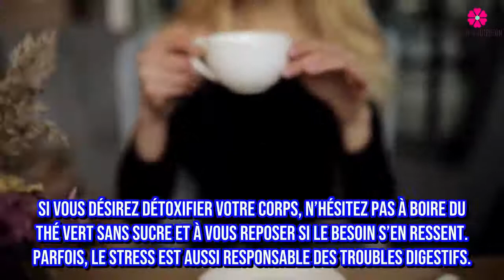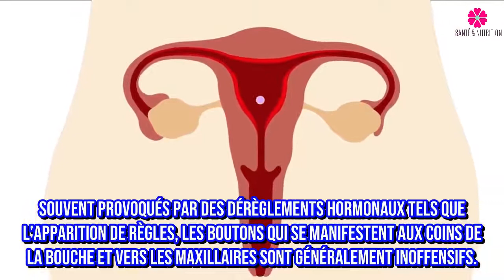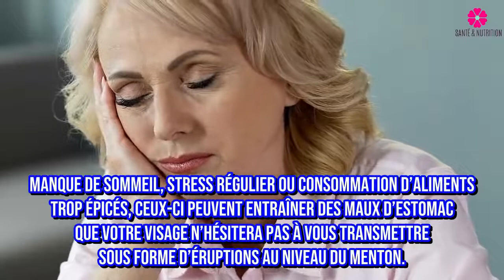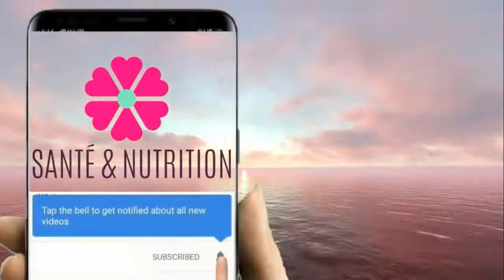Cette carte de médecine du visage chinoise révèle de nombreuses informations sur notre état de santé